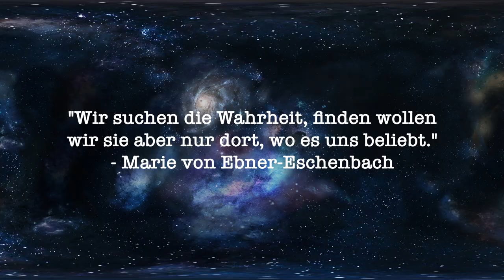La Rive - Heroic Man | Eau de Toilette | DUFTTEST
Heute wieder ein La Rive Duft welcher mich mehr überzeugen kann als die letzten die wir bisher hatten. Heroic Man soll den heroischen Mann darstellen und schafft es sogar fast für einen super günstigen Preis.
PS. Krankheit bestehend.

Heute: La Rive Heroic Man | Eau de Toilette
Fazit: Bisher einer meiner liebsten La Rive Männerdüfte
Empfehlung: Duft: Ja | Flakon: Ja